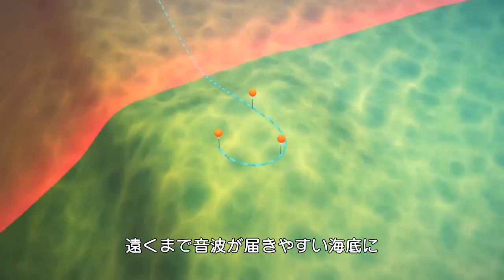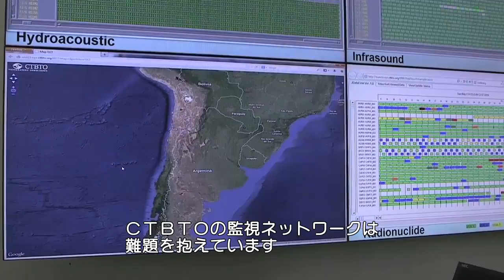ロビンソンクルーソー島：絶海の孤島で地球の揺れを監視する（CTBTO：包括的核実験禁止条約機関準備委員会）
ロビンソンクルーソー島は、イギリスの小説家、ダニエル・デフォーの小説の舞台にもなりました。現在、この島が担う役割は地球の安全保障ネットワークで重要な役割を演じています。自然に発生する地震と、人為的に生み出された振動の双方の観測を行っています。

その観測施設が、2010年2月27日、チリで発生した地震による津波によって、押し流されてしましました…